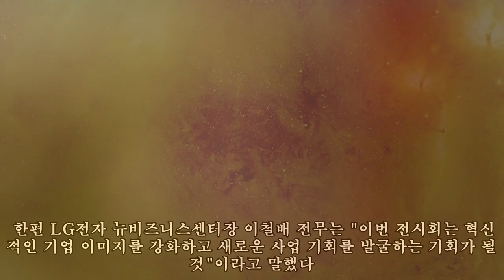LG전자, 美 텍사스 SXSW 첫 참가…고객을 위한 혁신 아이디어 대거 공개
,혁신,위한,공개,아이디어,위한,SXSW,위한,공개,참가…고객을,혁신,참가…고객을
LG전자, 美 텍사스 SXSW 첫 참가…고객을 위한 혁신 아이디어 대거 공개 ►Subscribe for more ►Donation 사진제공 = LG전자 美 텍사스 오스틴에서 열리는 사우스 바이 사우스웨스트 첫 참가이달 8일부터 5일간 'LG 인스퍼레이션 갤러리'에서